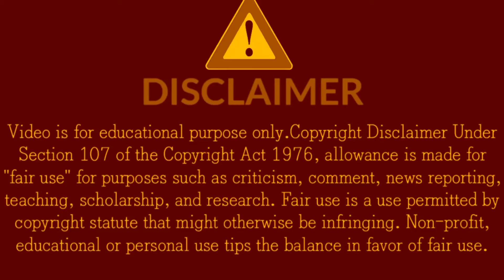1Minute Photo Edit | How to Snapseed Photos Editing | Background Chenge Snapseed Step Go Tech #473